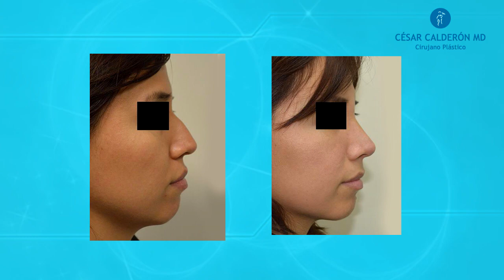RINOPLASTIA PARTE 32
Una rinoplastia es una intervención de tipo quirúrgico que se lleva a cabo con la intención de corregir ciertos defectos de la nariz, bien sean estéticas o funcionales.

👤Dr. Cesar A Calderon, Cirujano Plastico

🏥CONSULTORIO 711 - Av. Arequipa 1148